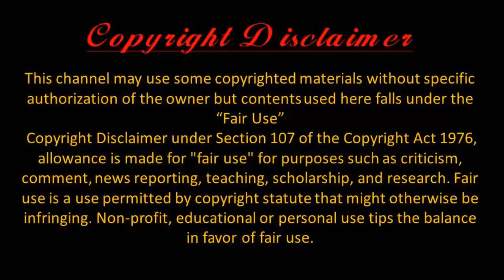মাথাব্যথার অন্যতম ওষুধ হচ্ছে যৌনমিলন। By Health Series.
মাইগ্রেনের যন্ত্রণায় অনেকেই অতিষ্ঠ। মাইগ্রেন হলো এক বিশেষ ধরনের মাথাব্যথা যা মাথার যেকোন এক পাশ থেকে শুরু হয়ে অনেক সময় পুরো মাথায় ছড়িয়ে পড়ে। মস্তিষ্কে স্বাভাবিক রক্তপ্রবাহ ব্যাহত হয়। মাথাব্যথার সঙ্গে বমি বমি ভাব এবং রোগীর দৃষ্টিবিভ্রম হতে পারে। তবে এই সমস্যার সমাধান দিয়েছেন গবেষকরা। তারা জানিয়েছেন, মাইগ্রেনের অন্যতম দাওয়াই হলো সেক্স।
বিশেষজ্ঞরা বলেছেন, মাইগ্রেন সমস্যা থেকে মুক্তির অন্যতম উপায় হচ্ছে শারীরিক সম্পর্ক। সেফালালজিয়া জার্নালে প্রকাশিত গবেষণায় গবেষকরা বলছেন, শারীরিক সম্পর্কে মিলিত হলে প্রায় এক তৃতীয়াংশ রোগী মাইগ্রেন এবং ক্লাস্টার হেডএইক থেকে মুক্তি পেতে পারেন। এমনকি বেশ কয়েকজন রোগীও জানিয়েছেন যে মাইগ্রেনের সমস্যায় তাদের অন্যতম ওষুধ হলো সেক্স।